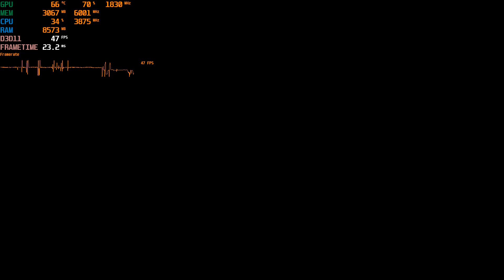AMD Ryzen 3 3100 + GTX 1650 Super Final Fantasy XV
Resolution 1920x1080

Spec :
Team Vulcan Z 16gb ddr4 dual channel 3200 mhz
Seagate 1 Tb (x2)
Be Quiet U9 400 Watt

Recording using NVIDIA ShadowPlay